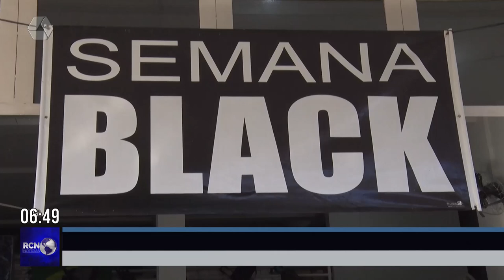Comércio se prepara para a Black Friday com horários especiais